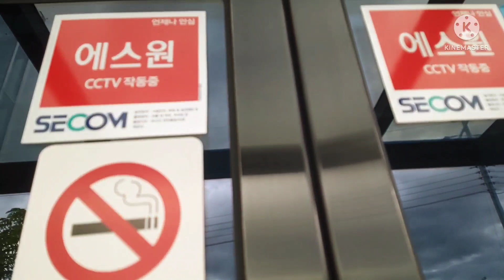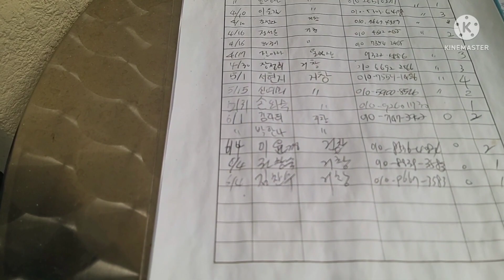kain Gala ng mga vlogger . Part 2.